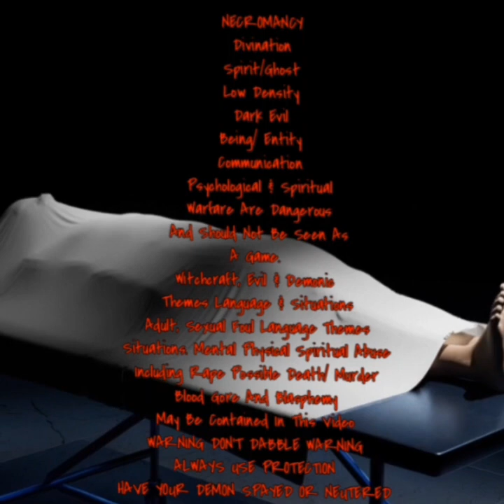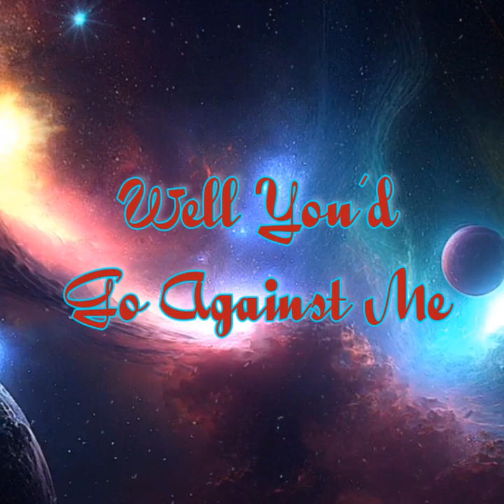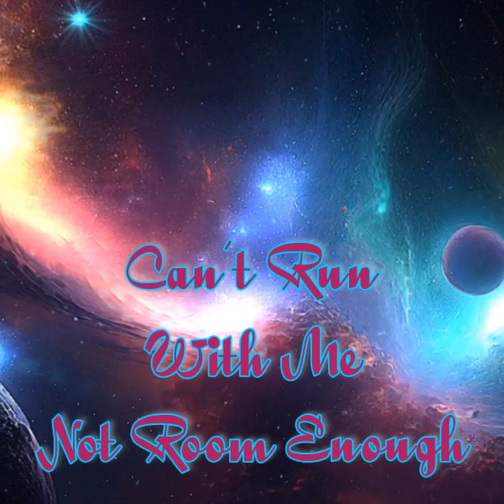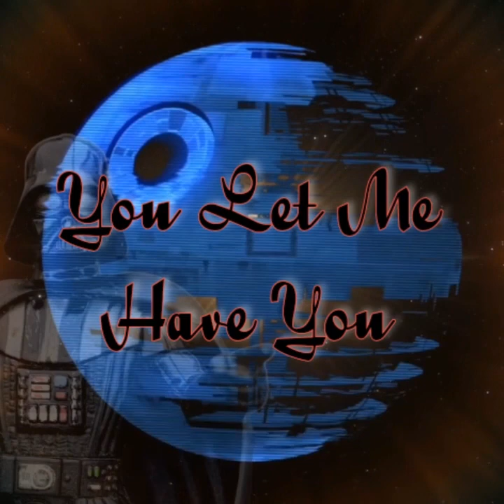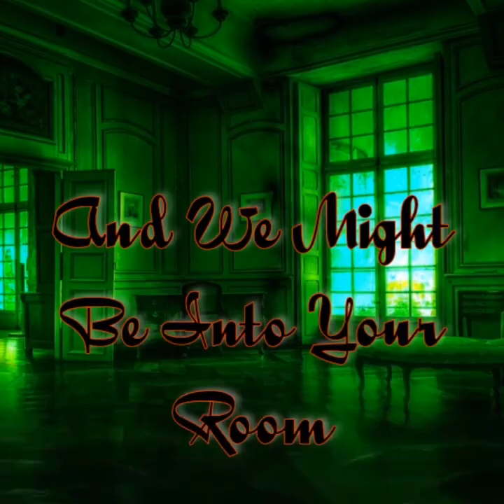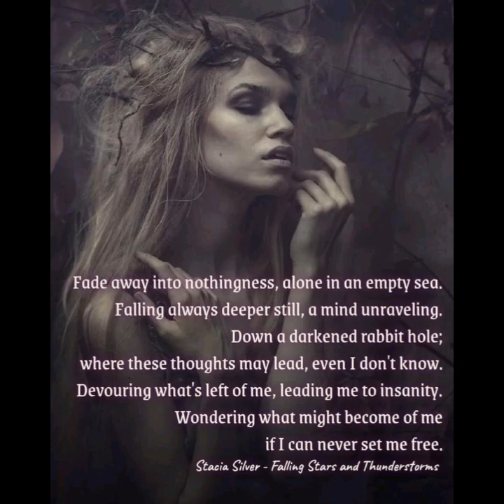Dear Demon Diary Series Session # 84 Hope App Kristen & Crew Clip File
Dear Demon Diary Series Session # 84

Hope App Clip File
Kristen & Crew

Namaste

Or

Video By:

Motion Ninja

InShot Video

Apps

Necrophonic

Dead wave

Voices

Angelic